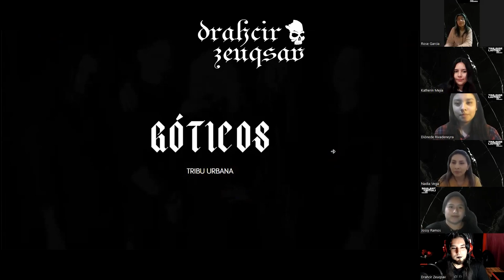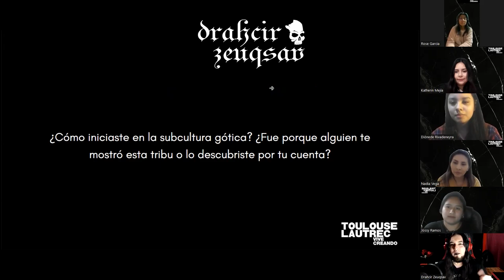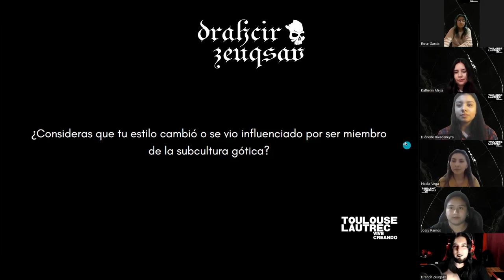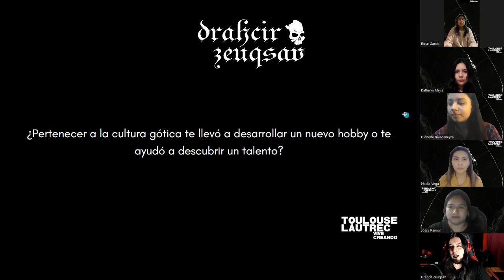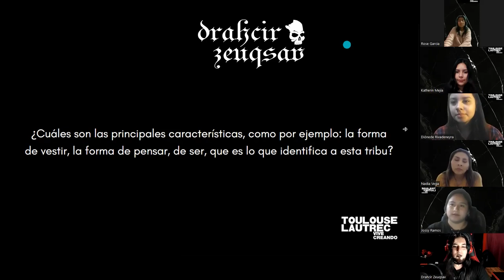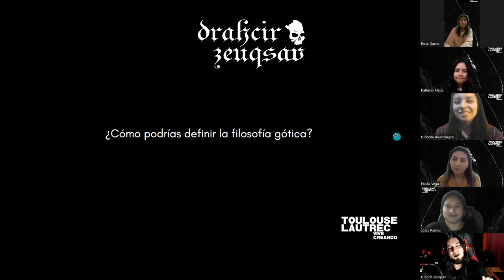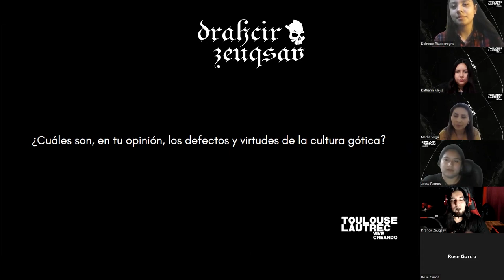Me entrevistaron y hablé de la Escena Gótica en Lima | Drahcir Zeuqsav